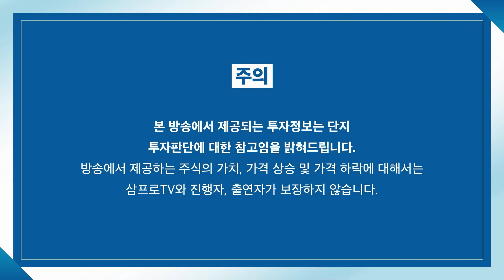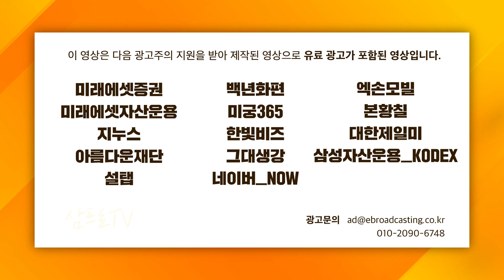[글로벌 이슈체크] 중국 증시, 저점 찍고 상승... 지금이니? f. 하나금융투자 김경환 연구위원